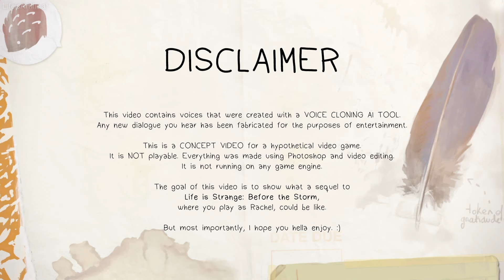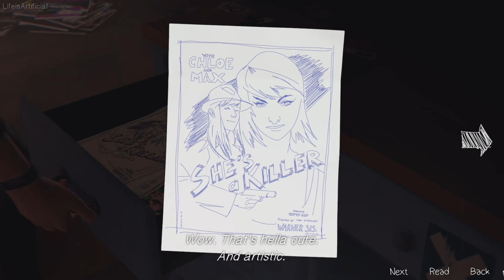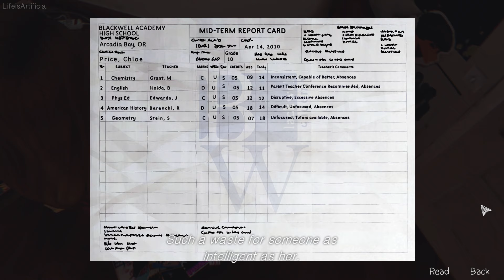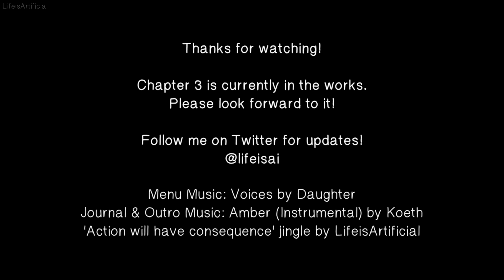Life is Strange: Rachel's Story - Episode 1 Chapter 2 "Chloe's Bedroom"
This is a concept video for a hypothetical 'Life is Strange: Before the Storm' sequel that I made.

This is NOT a playable game. Everything you see was put together through video editing and photoshop. It was a lot of work T.T But I'm happy with the result!

I am also not a graphics designer, writer, or anything like that. I made this purely out of my passion for the series and it's all just for fun. The dialogue obviously isn't the most natural but I can only do so  much with Voice AI and the characters lip syncing.

Note: This specific Rachel mod isn't available to the public yet.